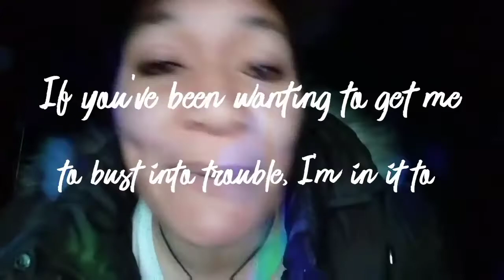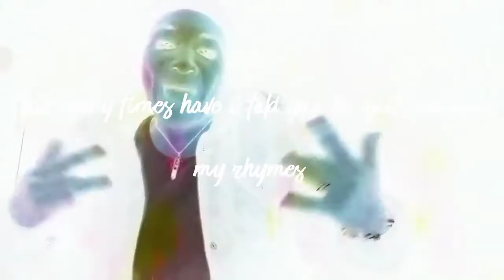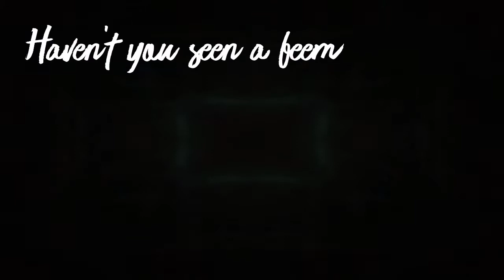Leen wid it (rock wid it) - EYEZ aka DEAGO featuring METZ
Walk it out mixtape track, strictly for entertainment.. (Do not own rights to music)